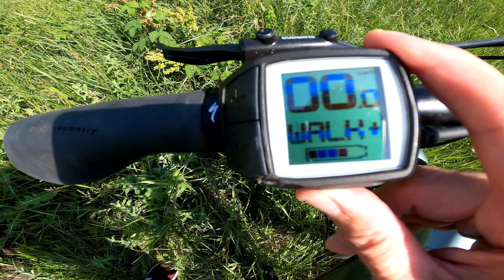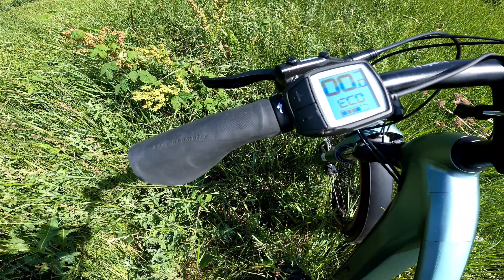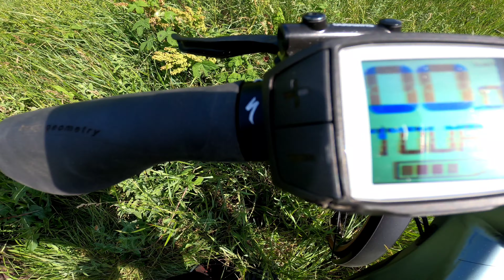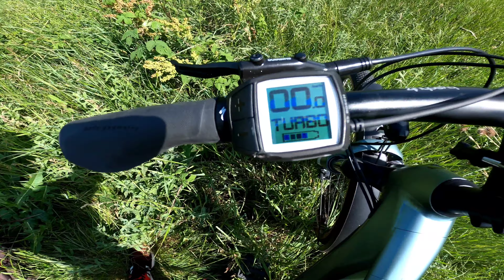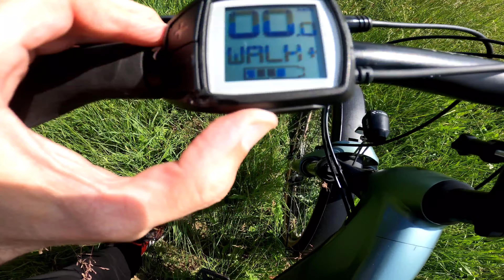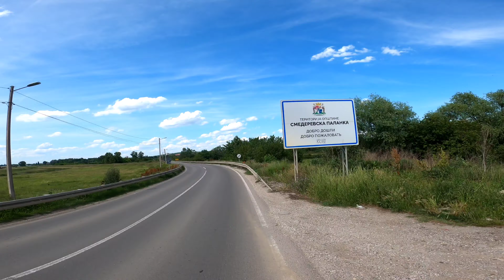CUBE NURIDE 28 625wh BOSCH CX4 Elektro